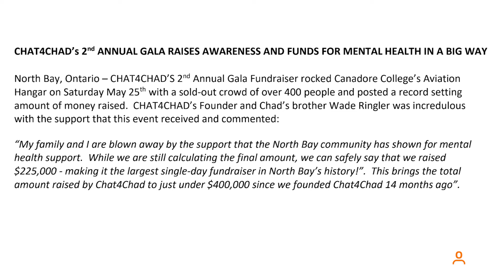Quarter of a Million Dollars Raised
To say the 2nd Annual Chat4Chad Gala was a success would be a massive understatement. Canadore College's Aviation Campus was the venue, as four hundred people gathered to remember and build the late Chad Ringler's legacy. Event footage courtesy of Canadore College.

Tune in to Cogeco News Monday to Friday LIVE at 5. - Clarke Heipel